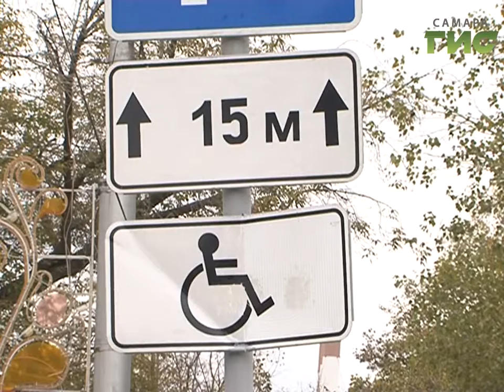Развитие Самары - во внимании общественников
Развитие Самары - во внимании общественников. На заседании регионального штаба "Общероссийского Народного фронта" подняли важные для города темы. К обсуждению подключились эксперты и городские власти.